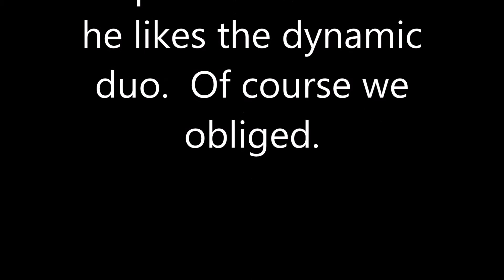A FANS TESTIMONIAL - DAYTONA BEACH WEEK 2017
A fan of 3Dimensional wanted to go on record (camera) to express how much he likes the dynamic duo.  Of course we obliged.